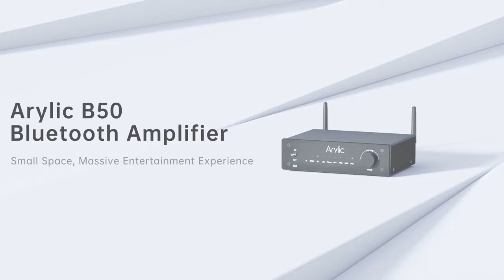¡NOVEDADES MARZO en audio y SORPRESA final! Lo nuevo de SONOS, B50 de Arylic y los Hifiman Audivina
¡Segunda entrega de novedades! El mes de marzo nos trae la nueva gama de altavoces envolventes de SONOS con los modelos ERA 100 y ERA 300, que tras filtrarse a la prensa hace unas semanas, ya se han presentado de forma oficial y muy pronto llegarán a España.

Por otro lado, Arylic, nos trae un dispositivo todoterreno que literalmente sirve para TODO. Éste B50 es un amplificador integrado con emisión/recepción de bluetooth y todas las conexiones que puedas imaginar. Ya disponible en nuestra web.

Por último, Hifiman presenta los Audivina, sus nuevos auriculares planar-magnéticos cerrados, que recogen lo mejor de los HE1000SE y lo trasladan a la privacidad que ofrecen unos auriculares con las copas selladas. Rondarán los 2000€ y pronto estarán disponibles en nuestra web.

Y ahora...¡SORPRESA! Tú eliges el próximo vídeo del canal. Pásate por nuestra cuenta de Instagram y decide cuál será nuestra próxima review a través de la encuesta que hemos publicado en nuestras stories. ¡Corre y participa!

♔ Envío GRATIS

0:00 Intro
0:12 Sonos Era 100 y Era 300
01:00 Arylic B50
01:58 Hifiman Audivina
03:03 SORPRESA: elige nuestra próxima review